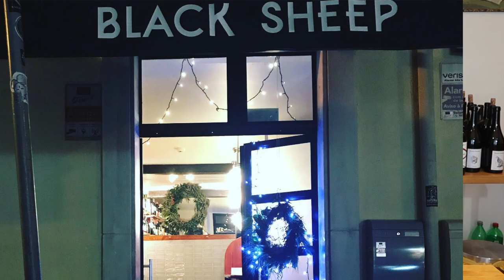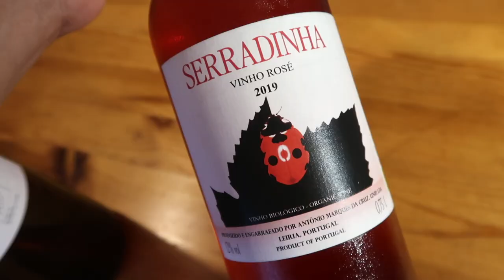Real Portuguese Wine | Natural Wine Tasting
Do you love natural wine? What about Portuguese wine? If the answer to both is yes, Real Portuguese Wine is for you. Learn more about these Portuguese natural wines in our latest video. Portuguese natural wines featured in this episode:
Antonio Madeira, Branco NV
Serradinha, Vinho Rosé 2019
Torre de Tavares, Mencia 2018